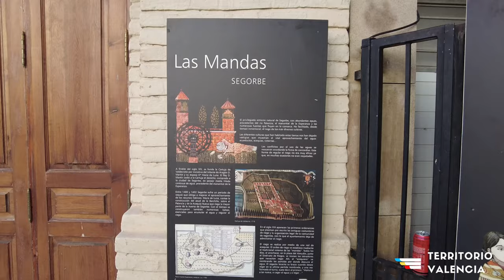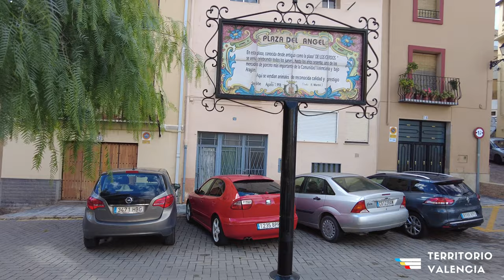Segorbe - territoriovalencia.es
Segorbe, capital del Alto Palancia

Una ciudad cargada de sensaciones, paisajes, vivencias y una historia milenaria.

En Segorbe hay mucho que ver, desde los numerosos museos, como el catedralício, el de arqueología o el del aceite, hasta la misma Catedral o las diferentes iglesias distribuidas por todo el casco urbano.

Uno de los enclaves imprescindibles es la fuente de los 50 caños, uno por cada provincia española.  Se trata este de un lugar muy agradable a orillas del rio Palancia.

Segorbe siempre ha tenido una gran importancia tanto estratégica como política, cultural y religiosa, en este sentido cabe destacar que en la actualidad, es sede de la diócesis junto con Castellón.

La catedral basílica de Segorbe inició su construcción en el siglo XIII adosada a la muralla en estilo gótico valenciano de la que apenas quedan algunos restos en la fachada oeste, bóvedas de crucería ocultas en algunas capillas, los muros maestros, el torreón de Santa Bárbara, la torre de las campanas y el claustro. Es destacable el claustro en estilo gótico valenciano, de planta trapezoidal, obligado por la irregularidad de la muralla a la que se adosa, ya que constituye uno de los ejemplares más raros, de gran atractivo en su sencillez.